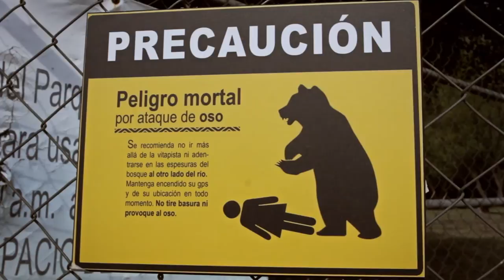indecision trailer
Indecisión
(Ojalá hubieras sido tú)
2014

Sinopsis
Diego, un hombre de algunos 26 años, trata de sobrevivir a la ruptura de una relación amorosa de más de 5 años. Sus andanzas solitarias lo llevan a un parque asediado por los ataques de lo que parece ser un oso asesino.

Actúan
Lucero Cardoza
Antonio Menchaca
Humberto Campos
Daniel Sánchez

Extras
Laura Sánchez
Viky Rodriguez
Mónica Sánchez
Pavel Guerra
Anaiza Delgado
Kary Martínez

Fotografía
Mario Navarro

Audio Directo
Roberto Aranda

Edición y colonización
Inti Guerra

Música
Luis Sánchez

Voz en tema norteño
Luis El Barney Garza

Maquillaje
Edna Rubio

Maquillaje FX
Anaiza Delgado

Arte
Mónica Sánchez

Axel Rubio

Tony Martínez
Norma Perez

Catering
Laura Sánchez
Tamales Doña Meche

Agradecimientos especiales
Francisco Sánchez Adame
Jorge Tancún
Familia Segovia

Producción
Humberto Campos
Luis Sánchez

Luis Sánchez